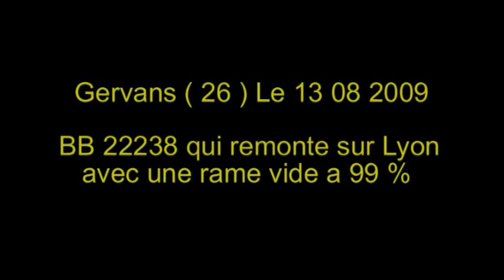BB 22238 qui remonte sur Lyon avec une rame vide a 99 % Gervans ( 26 ) le 13 08 2009